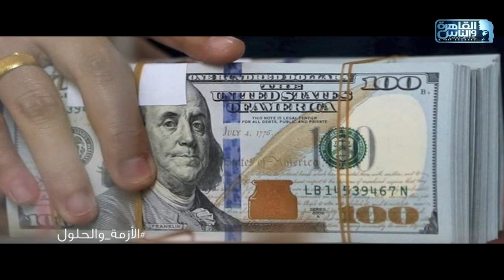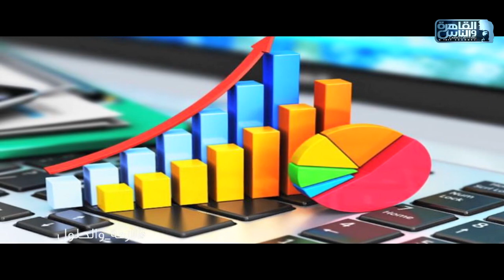ايه المشاكل اللي بتواجه المستثمرين الاجانب ومحتاجين ايه علشان يستثمروا في مصر؟